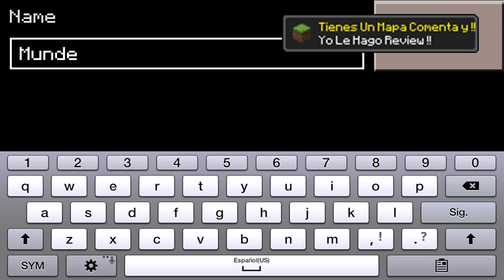SEED CON 3 ALDEAS EN LA MONTAÑA PARA MINECRAFT PE 0.17.0